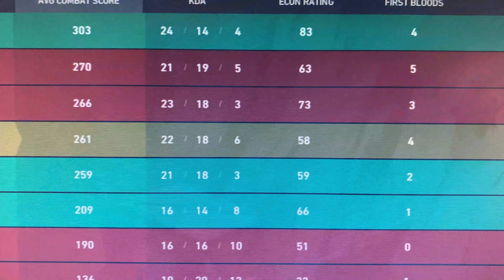Chest and Shoulders / Day Off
I have no work today so its time to chill, and make sure I get to the gym to hit Chest and Triceps!!!